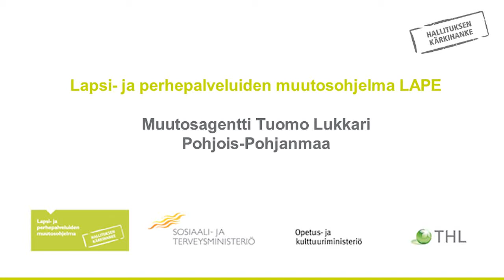Muutosagentti Tuomo Lukkari Pohjois-Pohjanmaa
Muutosagentit
Muutosagentti Tuomo LukkariPohjois-Pohjanmaa